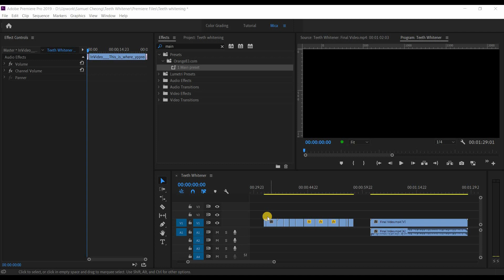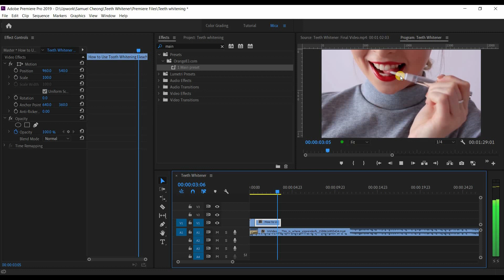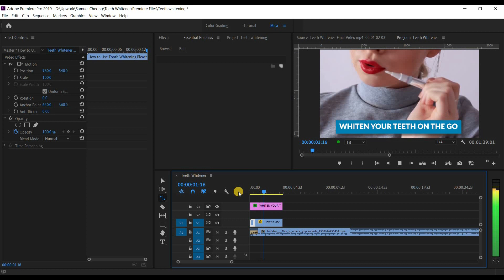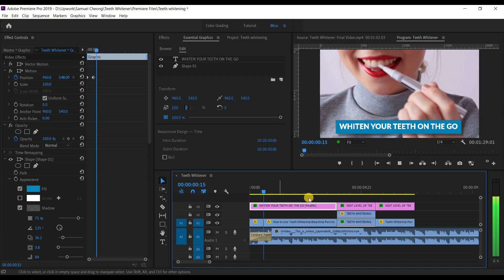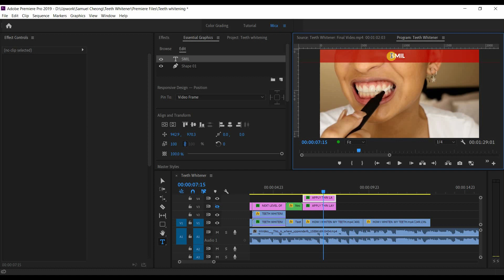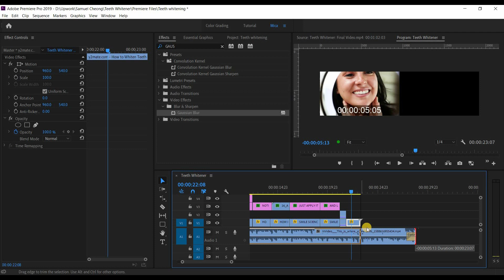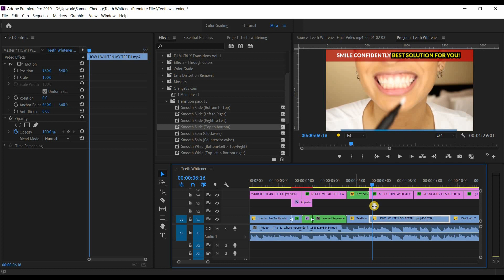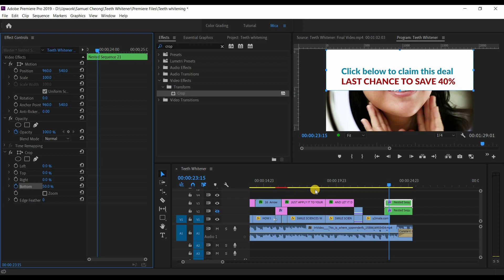I QUIT! WATCH UNTIL THE END! | Creating Product Ad using Premiere Pro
I hope madami kayong natutunan sa video na ito. Additional tip pala na hindi ko nasabi dito ay much better kung gagawa kayo ng portfolio para mashowcase niyo yung skills and knowledge niyo sa video editing or kahit sa graphic design. Keep safe guys and good luck sa job hunting!